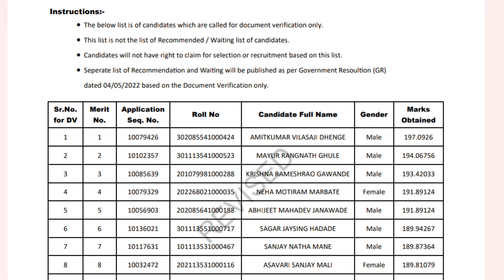wrd cut off|wrd cut off 2023। jalsampada vibhag cut off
| jalsampada vibhag response sheet | wrd answer key 2023। wrd cut off 2023। wrd response sheet 2023।jalsampada vibhag answer key 2023